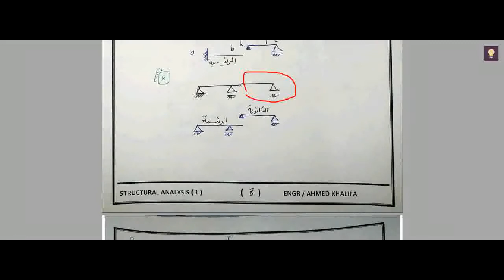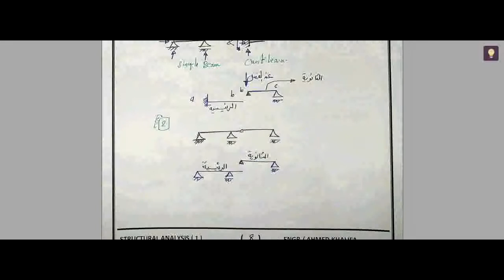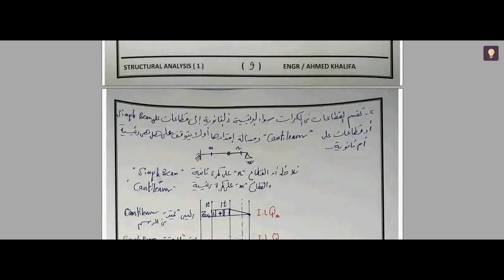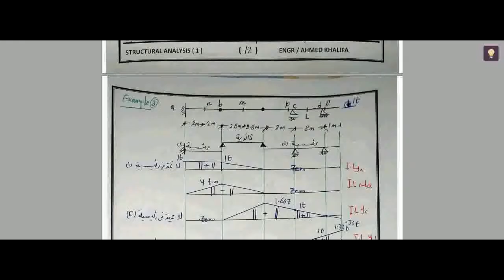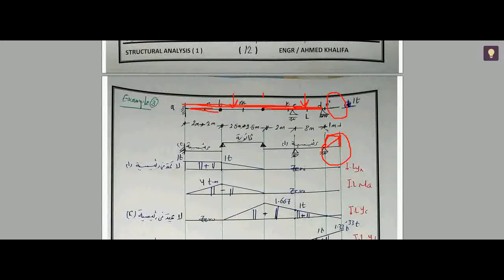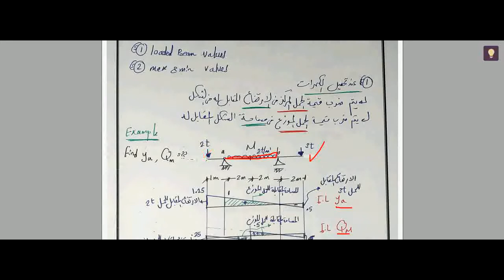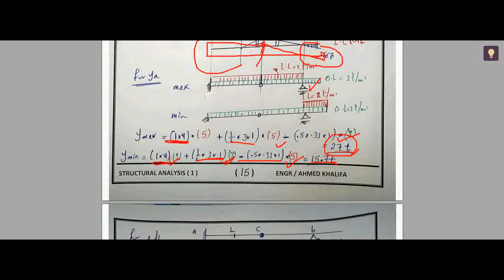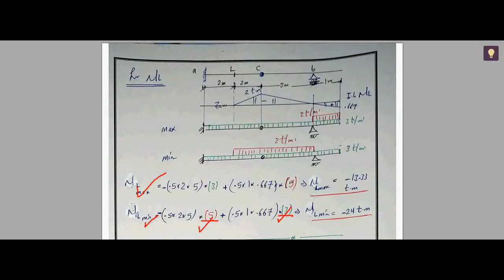Infleunce line of Beams 2 خطوط التأثير للكمرات الجزء الثانى